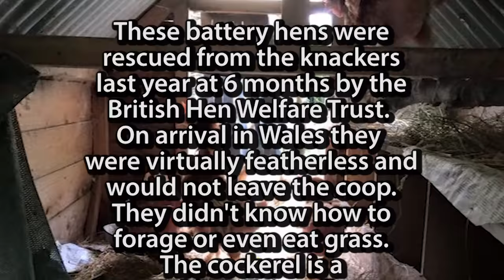Chicken Run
Chickens rescued by the British Hen Welfare Trust.
The battery hens were deprived and almost featherless.

Credits:
Grantchester Meadows
Song: Perfect Day - Lou Reed
Battery hens saved from the knackers:
September 2015.
Film by Audley Burnett
Chickens from:
British Hen Welfare Trust
Edited by Joel Stubbs (JoelVids)